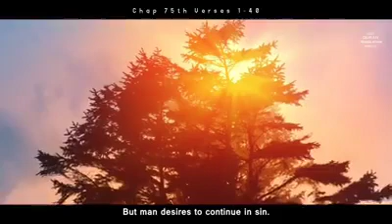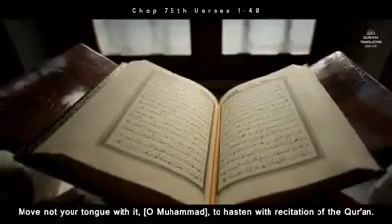Al Quran.translation. Surah,Al-Qiyamah. chapter,75.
Video from Muhammad Bilal
and must share with friends jazakALLAH